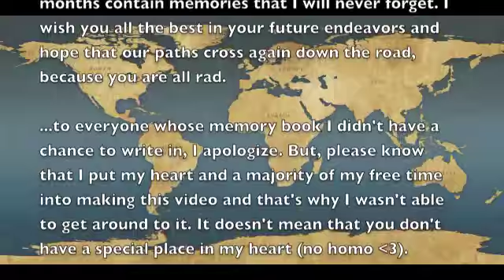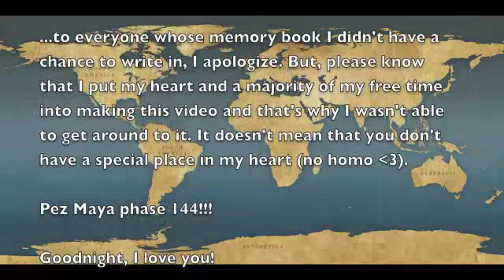Mexico - Week 9 (Cozumel)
A video of our trip to Cozumel. It was absolutely amazing. Easily the most beautiful dive I have ever had. It was crazy how the wall just dropped off into nothingness and how alive the reef was. Everything we saw was just so much bigger and more colorful than we were used to seeing at Pez Maya